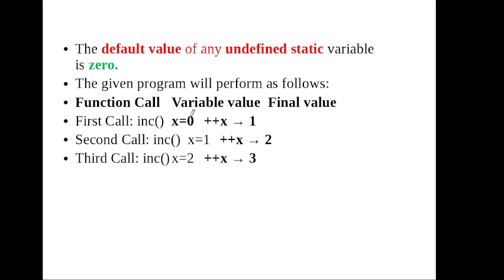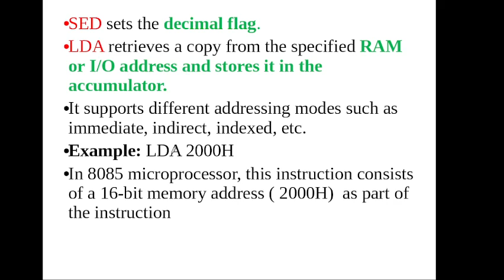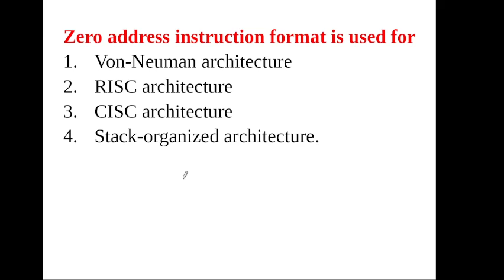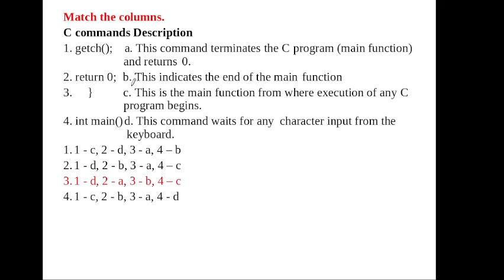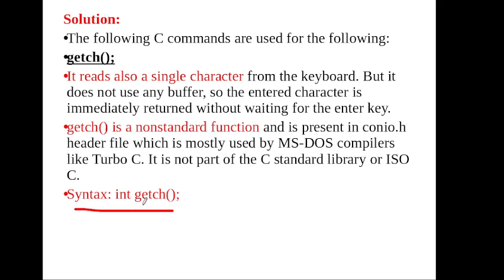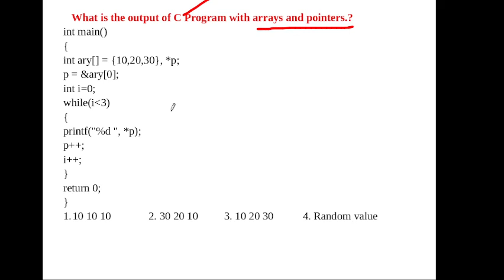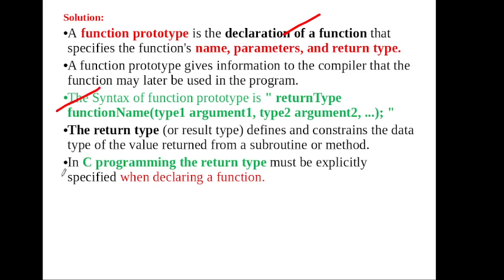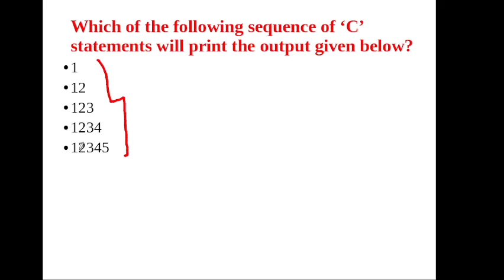TNEB AE COMPUTER QUESTION AND ANSWER | TNEB AE C PROGRAM | TNEB AE EXAM DATE | TNEB AE ARRAY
TNEB AE COMPUTER QUESTION AND ANSWER | TNEB AE C PROGRAM | TNEB AE EXAM DATE UPDATE | TNEB AE ARRAY | TNEB AE Computer organisation and Architecture question and answer | TNEB AE Pointers | TNEB AE User defined function | TNEB AE Basic Engineering and Sciences |